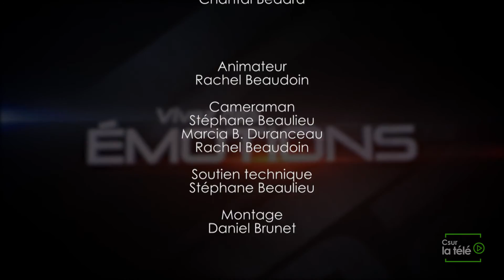La Soirée des Mustangs | 26 février 2017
La Soirée des Mustangs vous invite à revoir le match local du 26 février dernier.  Pour l'occasion, les Mustangs de Vaudreuil-Dorion recevaient les Braves de Valleyfield.